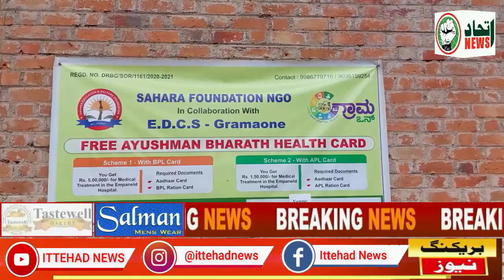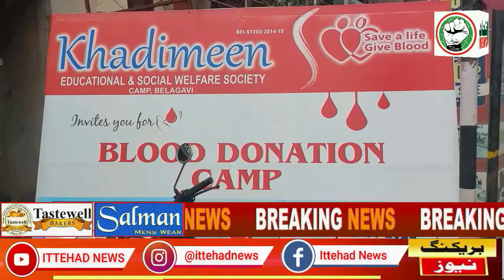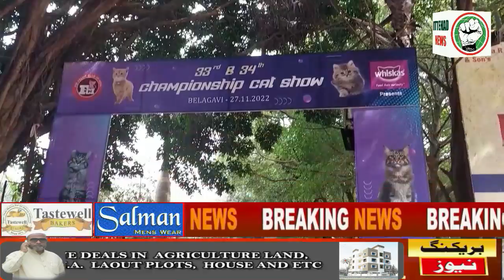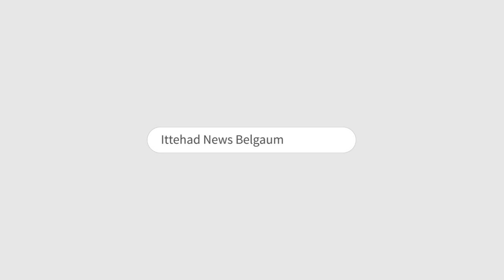ITTEHAD NEWS | BELGAUM NEWS | - SANVIDHAN VIRODHIYO KI SANVIDHAN SE FARZI MUHOBBAT